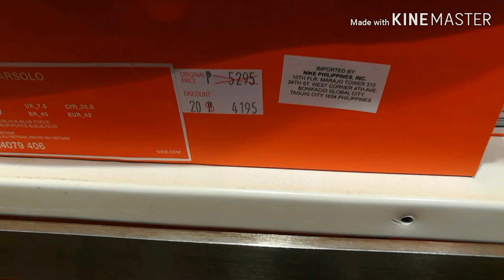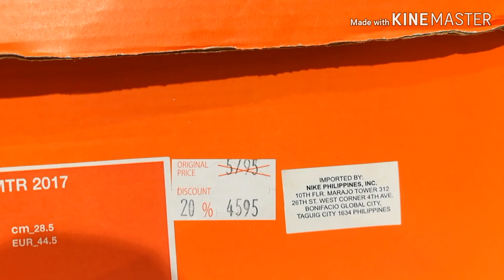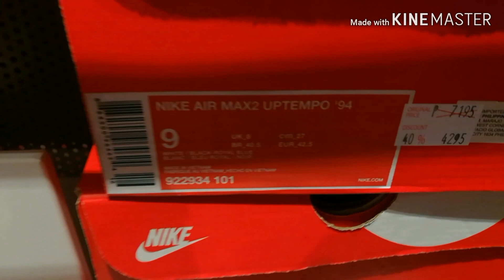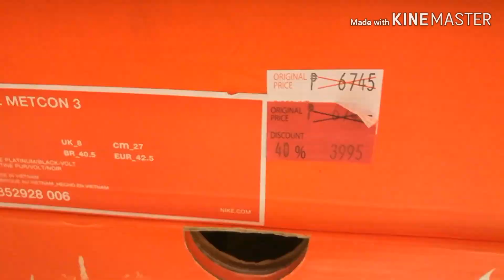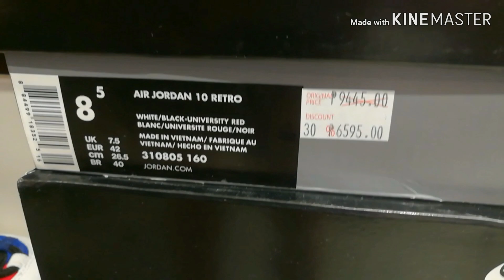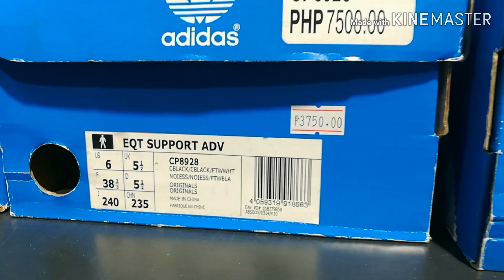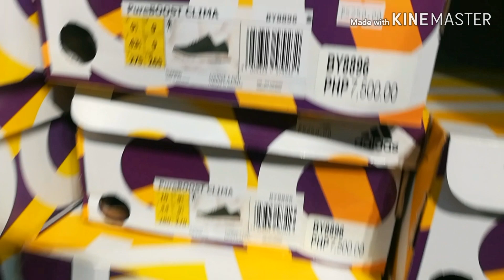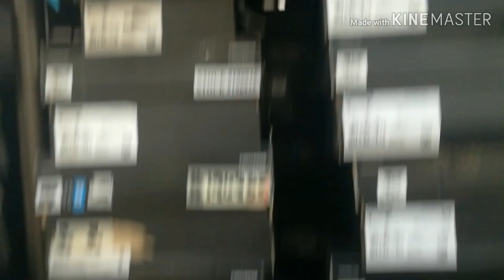Sneaker Outlet Nike Factory Store / Adidas Outlet / Converse Paseo de Sta. Rosa Laguna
Checking out Latest Deals at Nike Factory Store and Adidas Outlet Store and Converse Store in Paseo de Sta.